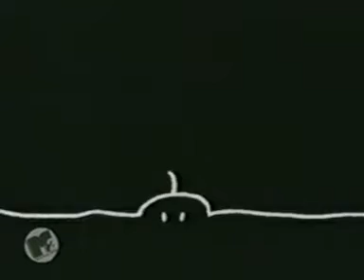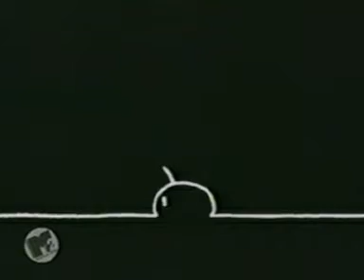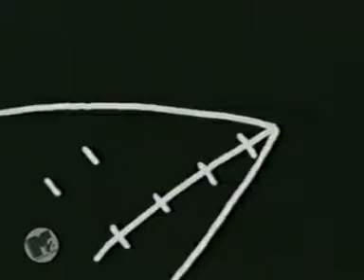Gigi D'Agostino - Bla Bla Bla (Official Video)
We support rare, old, underground and unknown Electronic Artist's